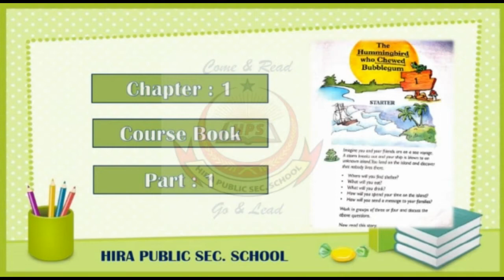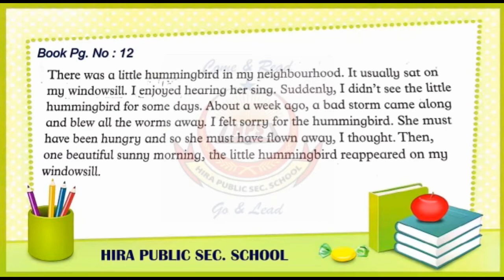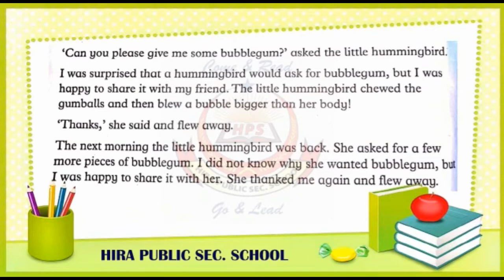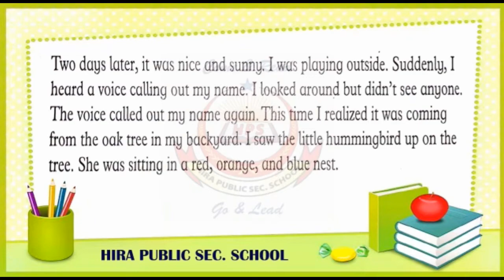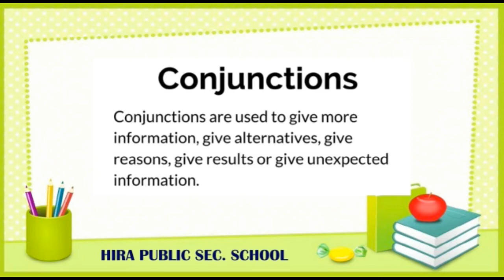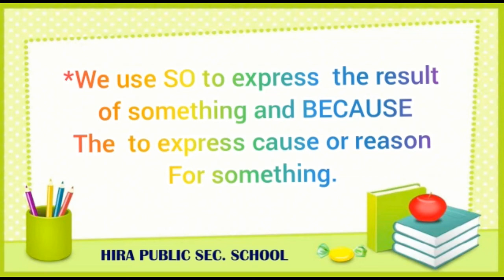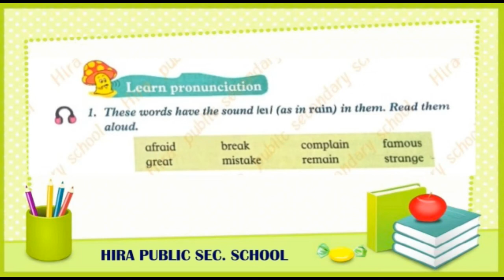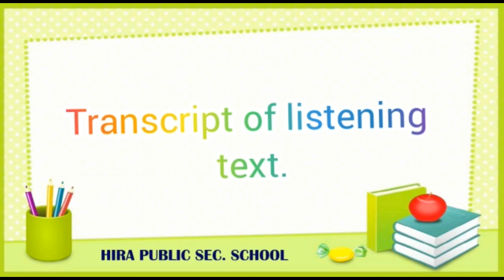ENGLISH || UNIT 01 || COURSE BOOK || THE HUMMINGBIRD WHO CHEWED BUBBLEGUM || 4TH STANDARD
In this video,we described a lesson of unit 01 the humming bird who chewed bubble gum from course book of 4 class with the reference of broadway oxford